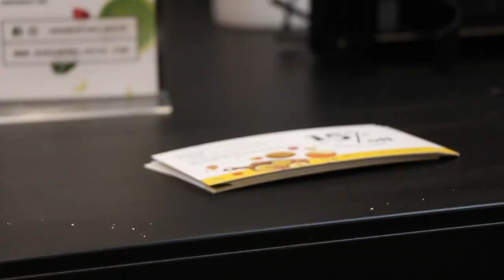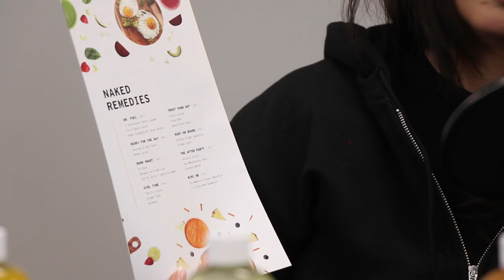Keeping Up With the Chaldeans: With Natasha Hamama - Naked Fuel Juice Bar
To help kick off season 2 of KUWTC we have Natasha Hermiz here to talk about her juice bar, Naked Fuel! Natasha talks about the events that led her to where she is today, as well as the variety of health benefits her products provide. The boys also talk about heir experience juicing and how they want to pursue a healthier lifestyle!

If you would like to be featured on the show, and fill out the form.

Thanks to Omar Binno for the music